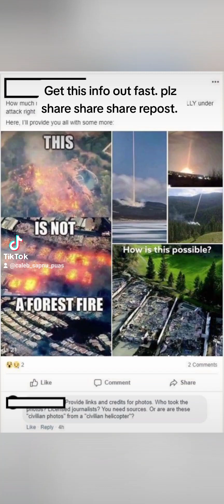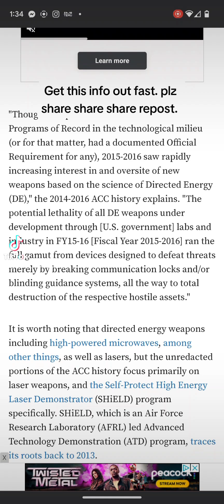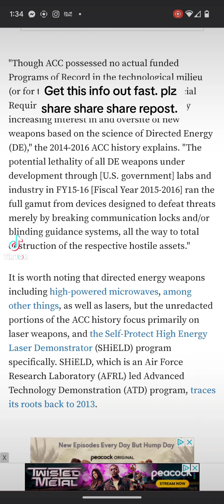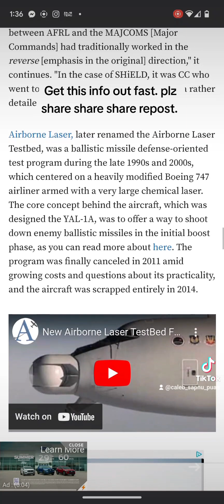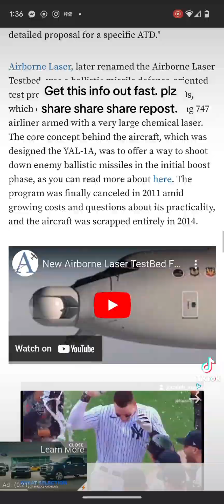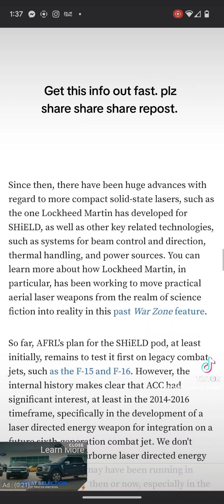You won't believe what is really going on!??😳